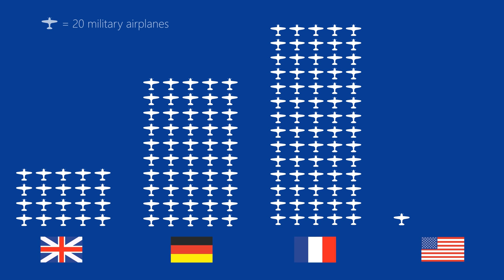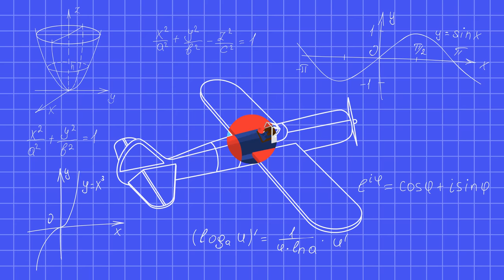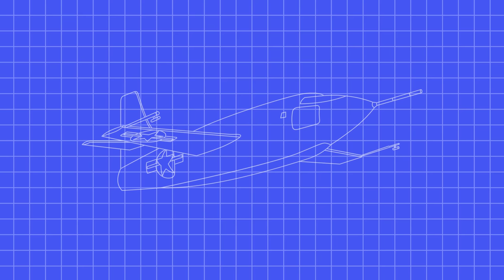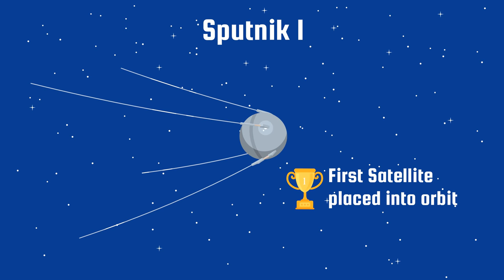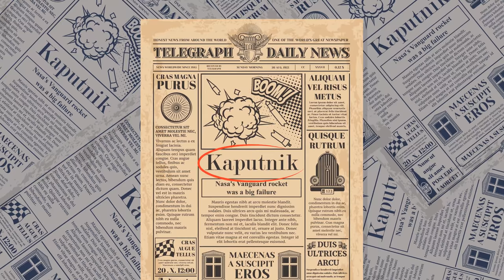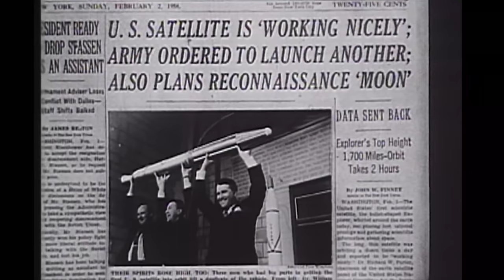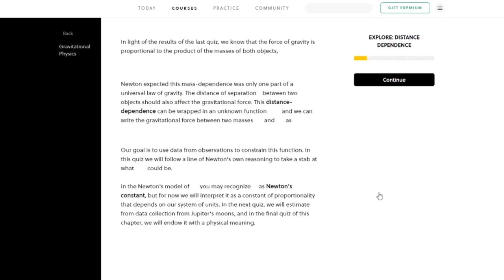Why NASA was Founded | Evolution of NASA Episode 1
NASA origins is interesting, but also controversial, featuring the Cold War, the Space Race, but also Nazis! 🚀

Credits
Wernher von Braun images: